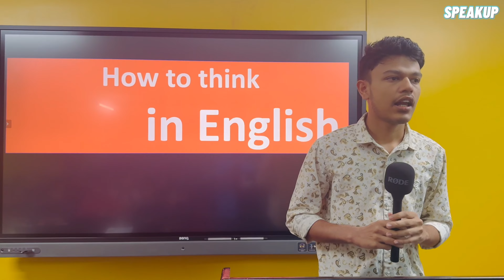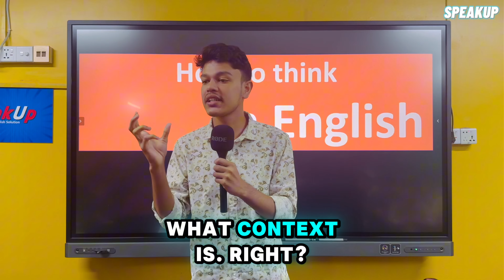Fluent speaker হতে চাইলে ভিডিওটি দেখুন।